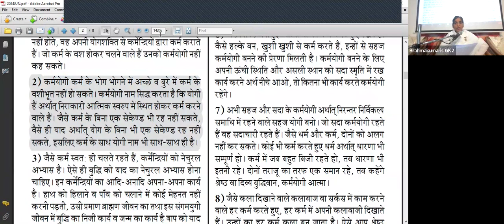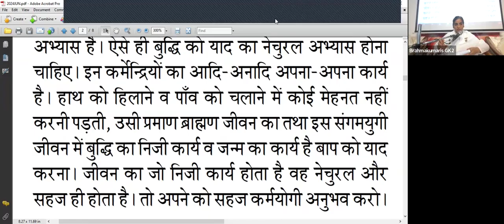3rd June - Saakar Murli - BK Sister Sangeeta, GK-II New Delhi